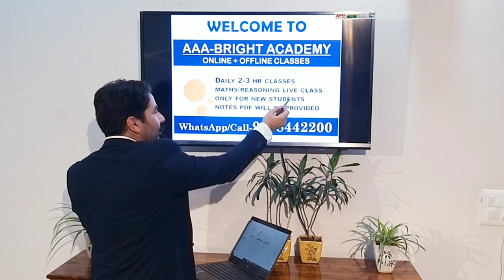Online Cum Offline Coaching Classes for competitive exams - SSC, Banking & Other State Level Exam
Online coaching classes for competitive exams. Include SSC, Banking & Other State Level Exam. coaching classes for competitive exams. Online maths classes for competitive exams till lockdown after that student will get enrolled for offline classes in any centre near by your city location. Also include Reasoning classes for competitive exams till lockdown.

NOTE: AFTER LOCKDOWN THE ONLINE COACHING CLASSES WILL BE CONVERTED INTO OFFLINE COACHING CLASSES IN ALL OUR CENTRES IN NORTH INDIA.